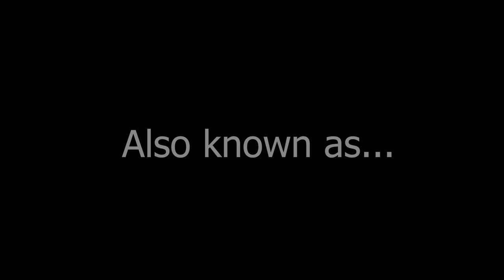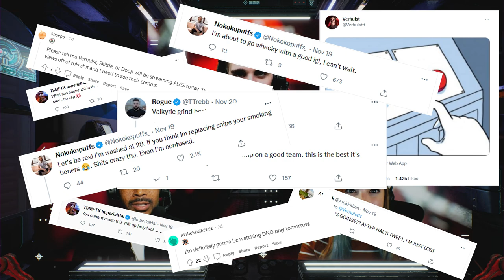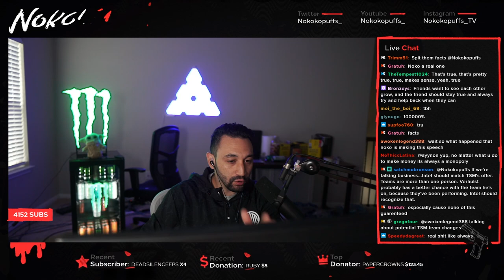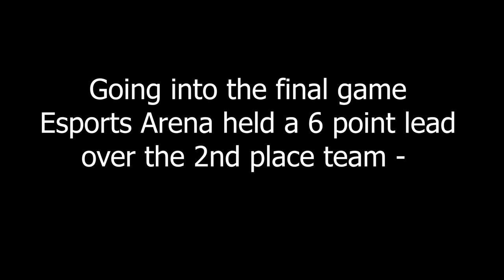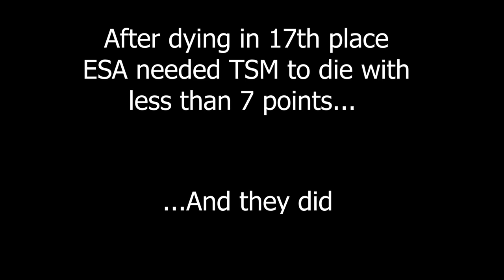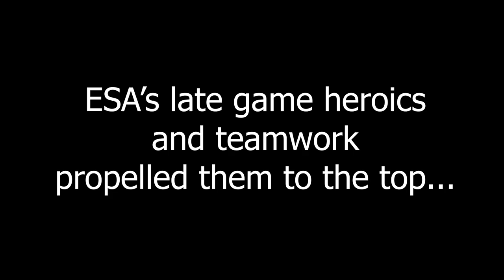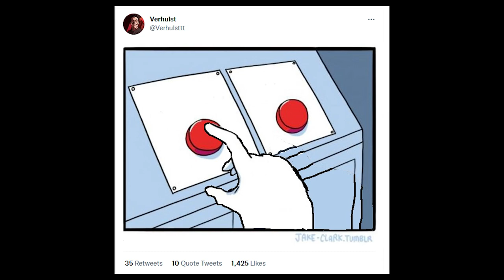The Most DRAMATIC Day In Apex Legends History | Mini Movie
Reliving the most dramatic day in ALGS history...bonus footage at the end
My teammates socials:
Sens 👉 4-4 classic no deadzone, 5 on all scopes 3x and above
FOV 👉 110 (max)
Graphics 👉 all turned down to min or off in order to maximize frames per second